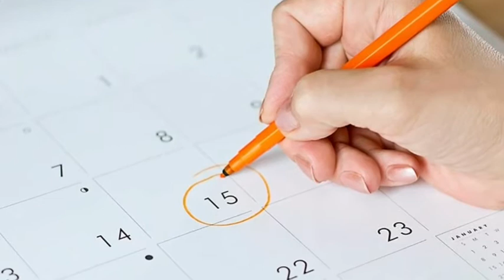FARZANDLI BO'LISHNI XOXLAYOTGAN JUFTLIKLARNING 10 XATOSI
Assalomu alaykum aziz yurtdoshlar. KANALIMIZGA OBUNA BO'LING VA O'ZINGIZ UCHUN FOYDALI BO'LGAN MASLAHATLARNI OLIP BORING VA KOMENTARIYAGA O'Z FIKRLARINGIZNI YOZIP BORING.